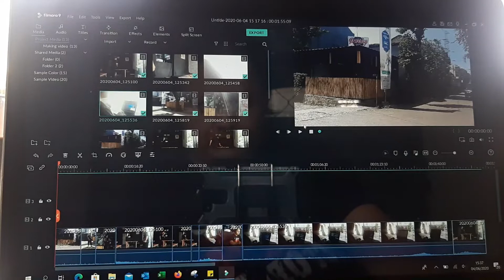Cara Dapat duit dari youtube | belajar jadi video editor | bikin video di filmora - Nugros TV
Cara saya cari duit di youtube , rekam gambar , edit , upload and enjoy it

making money from youtube

Video di edit menggunakan filmora,
begini cara menambah jumlah views youtube

VIDEO LAINNYA